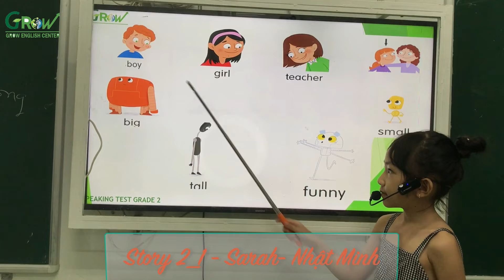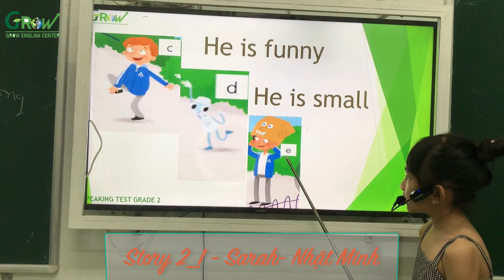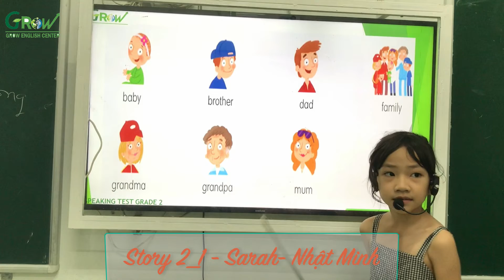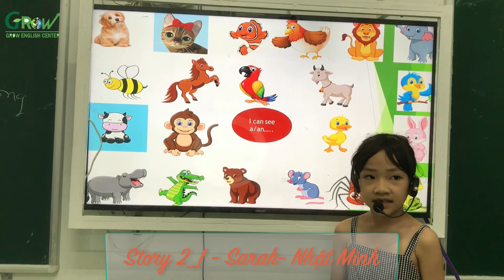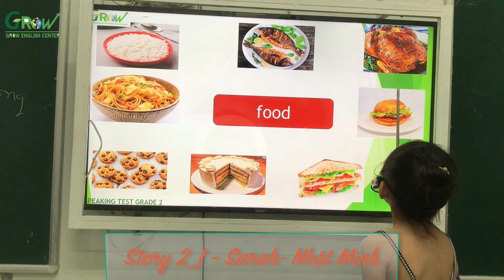SUMMER COURSE 2022 - STORY 2/1- SARAH- PHAN THỊ NHẬT MINH